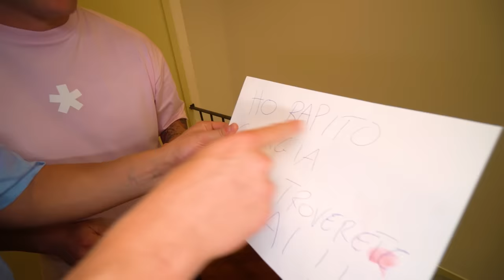Un LADRO CATTIVO HA RAPITO GIORGIA LA TIENE IN OSTAGGIO E DANI E ROBBI AIUTANO A TROVARLA! 🚨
Nel nuovo video di dani e robbi  nel video di oggi , Giorgia è stata rapita e dani e robbi aiutano papà salvo a ritorvarla e chiamano la polizia  come in   organizzo una festa a sorpresa per il compleanno dell’ ex ragazzo di dani ma robbi incendia tutto! giorgia viene rapita da un personaggio sconosciuto alle 3 di notte e robbi poliziotto aiuta dani e papà salvo a ritrovare giorgia rapita come in facciamo sport in ordine alfabetico per 24 ore con i nostri amici ninna e matti! giorgia è stata rapita ed è stata legata in cantina e piange come in dani ha baciato il suo ex ragazzo..! * ci scambiamo fidanzato per 24 ore*. giorgia riesce a scappare dal personaggio sconosciuto con papà salvo e dani e robbi poliziotto come in robbi è stato rapito! l’ex ragazzo rimane solo con dani e la coinquilina..! giorgia è stata rapita alle 3 di notte non la troviamo più dal personaggio misterioso come in la coinquilina ha un figlio con l’ex ragazzo di dani e robbi è sconvolto..!